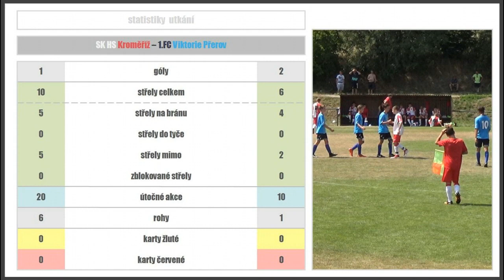Kroměříž - Přerov, pu U17, 4.8.2018